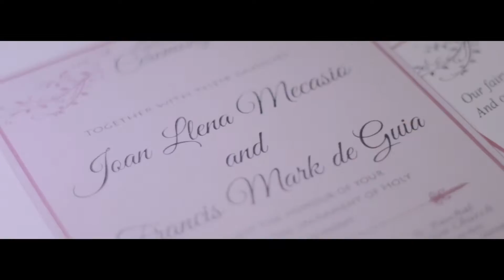Filmed and Edited by: Michael Cruz l Mark & Jhoanne's Wedding 8/24/2019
A Film By: Michael Cruz